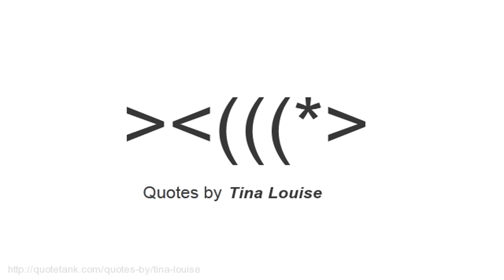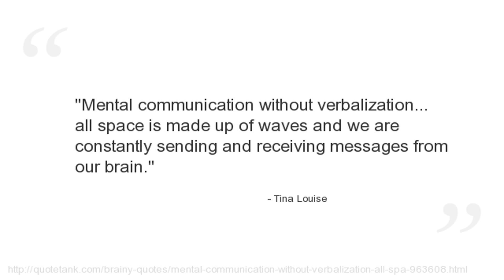Tina Louise Quotes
Who is Tina Louise?
An American actress, singer and author.